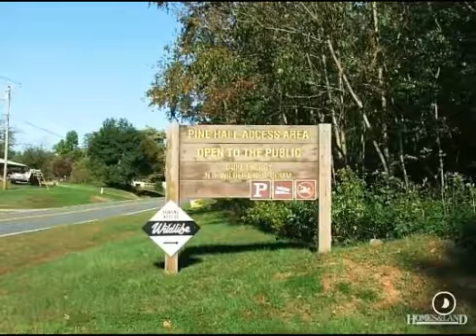$303,420 in PINE HALL 27042. Call Lou Jewell ALC